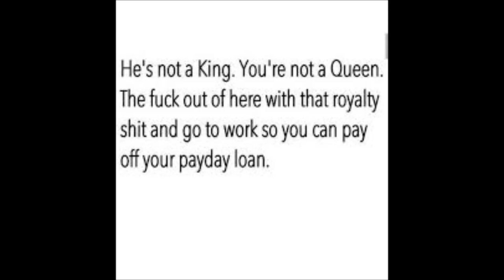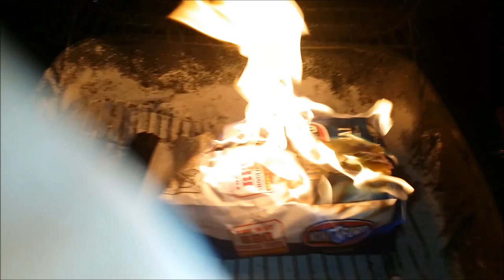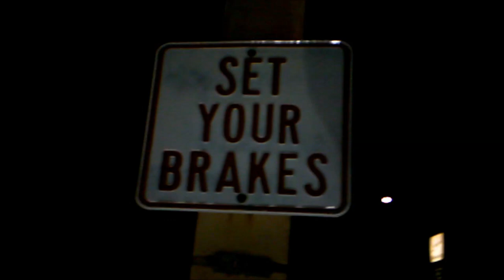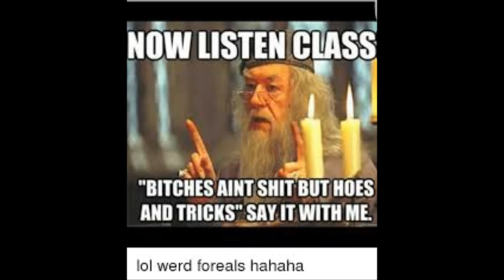Soap's Classics - MGTOW - Chameleon Access Denied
Chameleons suck. Literally and figuratively. Released 12/28/18. Remixed 9/11/19.